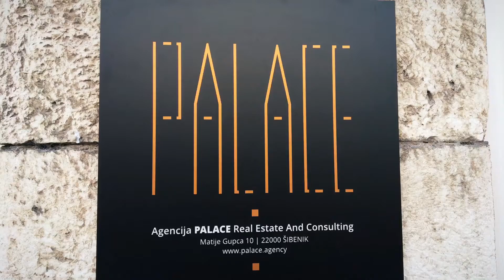Šibenski dizajner Danijel Hrg 'Nakon Krakena spremam novo iznenađenje' || 20. veljače 2018.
Tuesday, February 20, 2018 at 6:46 AM EST via Cameo